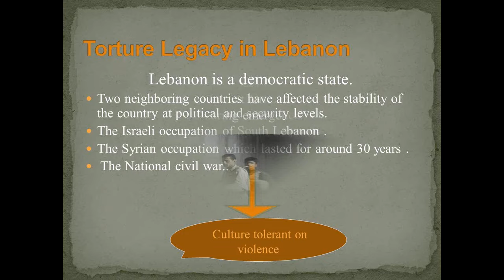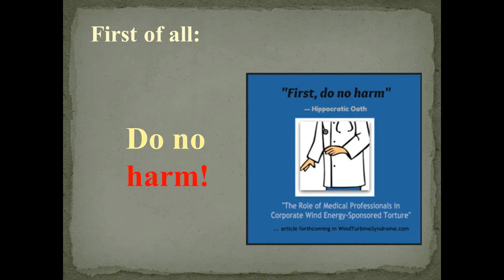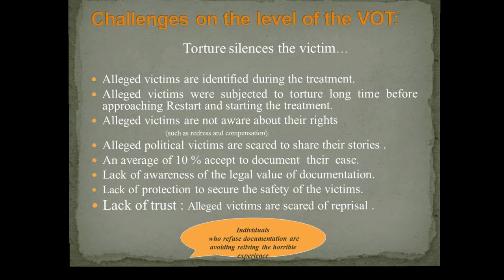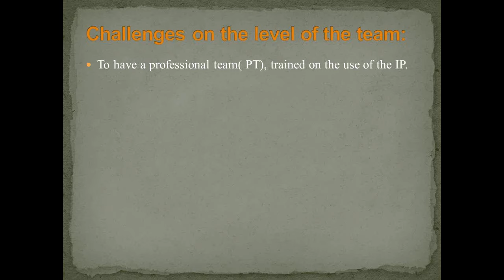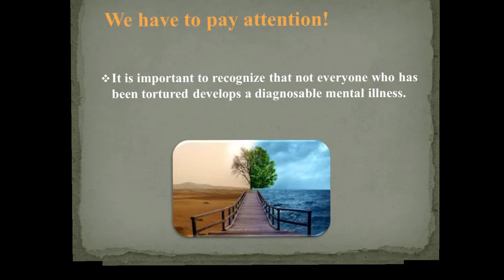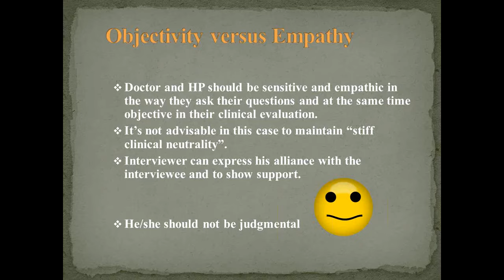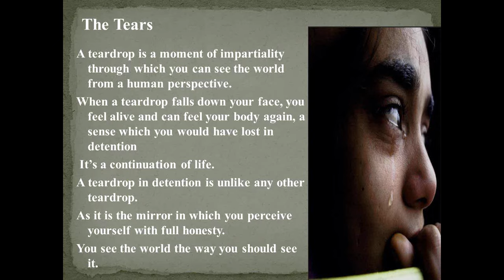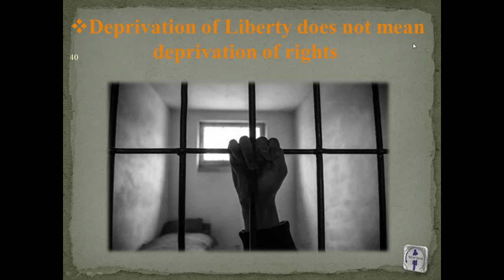Webinar: Challenges of Documenting Torture in Lebanon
Physicians for Human Rights hosted a webinar with Dr. Sana Hamze who discussed her experience documenting torture in Lebanon at the Restart Center for Rehabilitation of Victims of Violence and Torture. If you would like to receive updates about upcoming PHR webinars and other related information, sign up